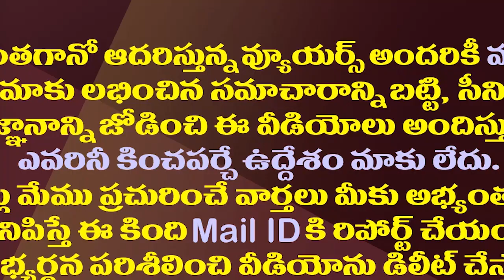పవన్ దూకుడు రాజకీయంతో జనసైనికుల కష్టాలు| Pawan's Incitement Caused Hardships For Janasainiks